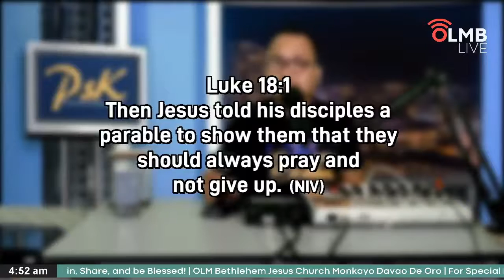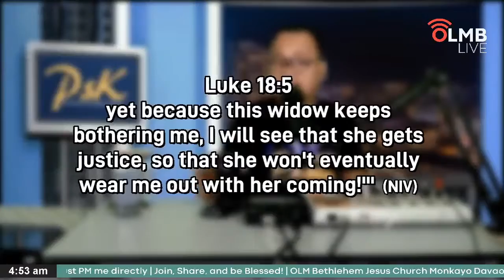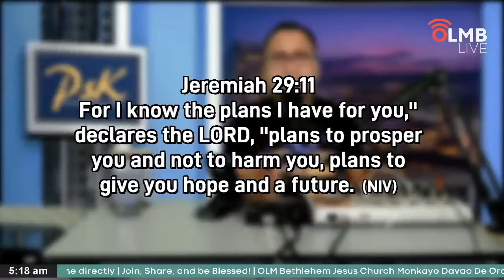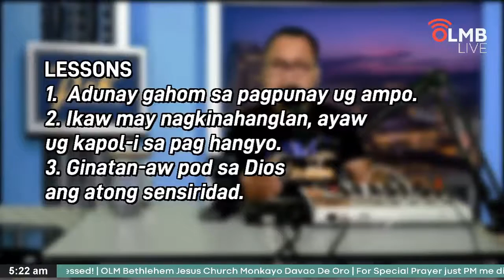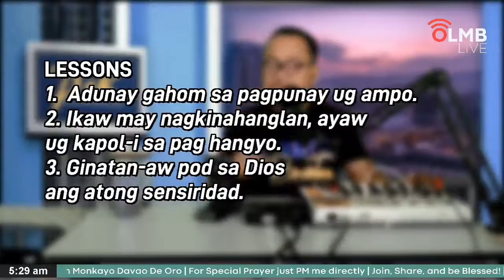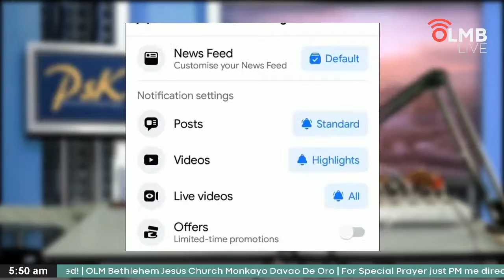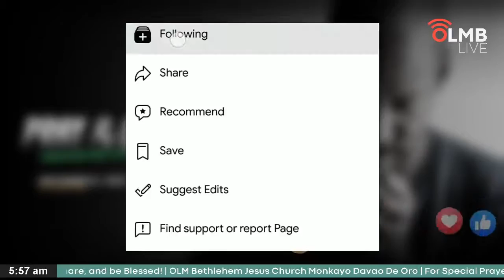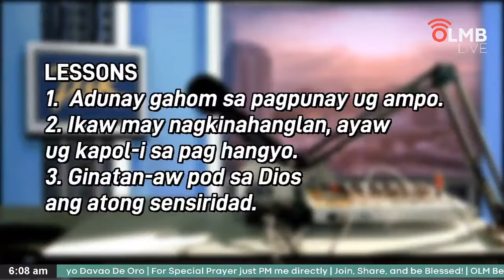PRAY & NEVER GIVE UP by Pastor Ephraim Sebio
In this time of troubles, let us not stop  connecting to our God by hearing His Word daily and strengthening our faith in Him.
Hear the Word of God by watching the video and let your faith arise in every situation.

TOPIC: PRAY & NEVER GIVE UP by Pastor Ephraim Sebio
PSK LESSONS:
1.  Adunay gahom sa pagpunay ug ampo.
2. Ikaw may nagkinahanglan, ayaw ug kapol-i sa pag hangyo.
3. Ginatan-aw pod sa Dios ang atong sensiridad.